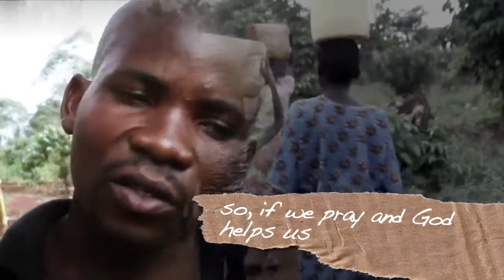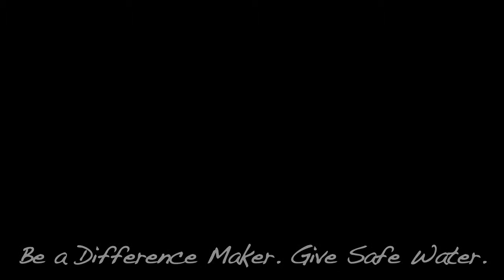W4KI The Need - Jinja Uganda